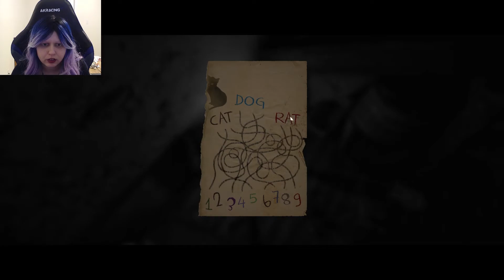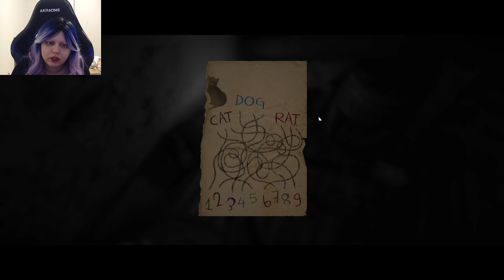Why do simple puzzles get me every time | Layers Of Fear live stream 10-29-20 pt 10